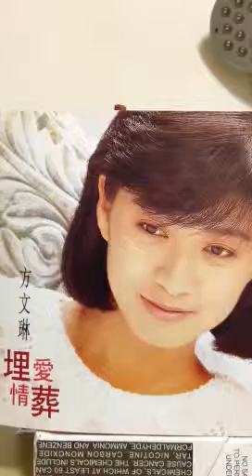寂寞的街头 方文琳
词：欧伟毅   曲：巫启贤。你说过爱是需要谅解，你说过情是不能虚假！在我们走过的无数街头，总是重复又重复这叮咛！我了解爱是没有埋怨，我了解情是不会永恒！总有一天在这熟悉的街头，总会重复这分手的故事！一样的街头，不一样的心情！一样的街头，不一样的感受！如此熟悉的街头，却又如此的陌生！天空没有下雨！我们的眼泪都在寂寞街头悄悄的滑落！